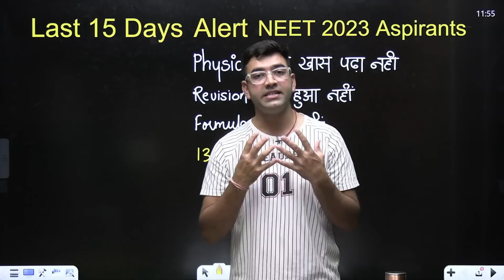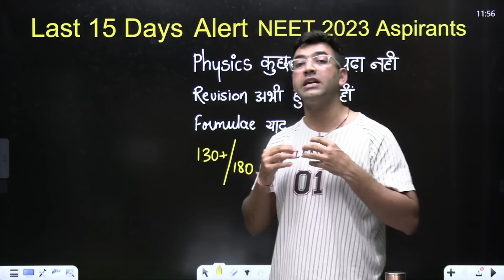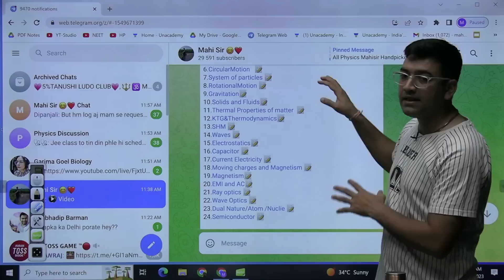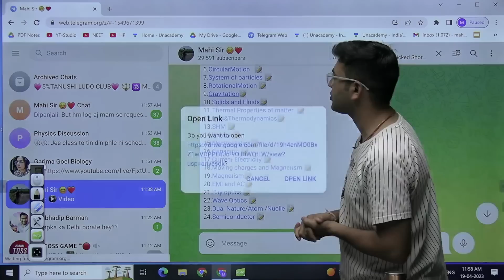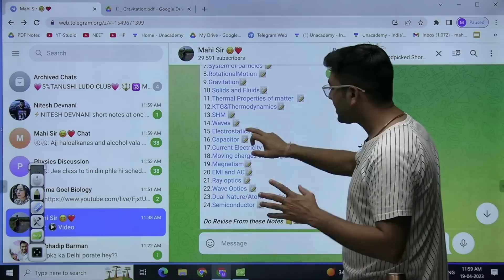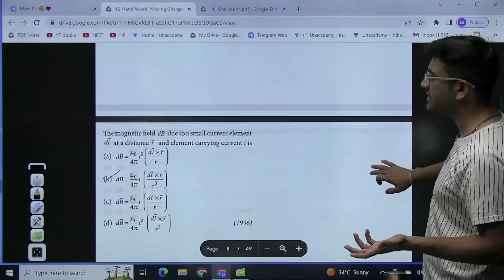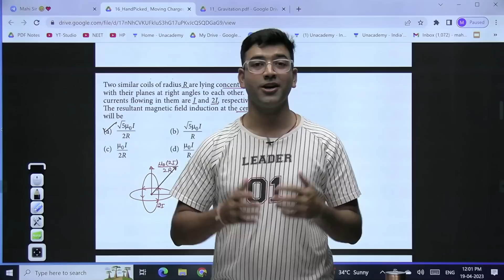Last 15 Days Strategy For NEET 2023 Aspirants | Baryon | Mahendra Singh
About Video :- "In this video, Mahi sir will provide some last-minute tips and tricks for NEET 2023 aspirants with only 15 days remaining until the exam on May 7.

To get the notes and all updates of NEET and JEE join our telegram channel

Related Keywords :- ( last 15 days strategy for neet 2023 aspirants,
last time strategy for neet 2022,
strategy for 2023 neet,
study plan for dropper neet 2023,
neet 2023 drop year plan,
neet 2023 latest strategy,
neet 2023 strategy from november,
how to prepare for neet 2023 from november,
neet 2023 syllabus completion,
1 month neet strategy,
one month neet strategy,
strategy for neet 2023 partial dropper,
last month neet strategy,
strategy for neet 2023 in 6 months,